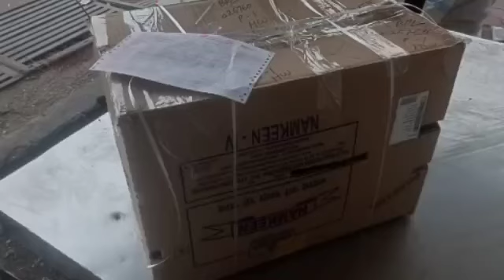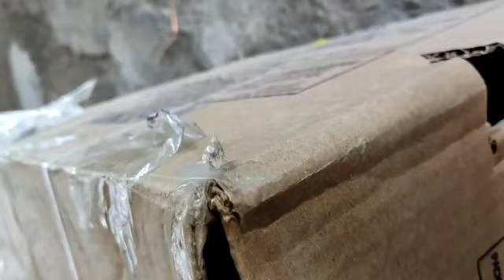हरिद्वार टर्की का बच्चा भेजा गया टर्की का बच्चा लेने के लिए संपर्क करें 8103145060